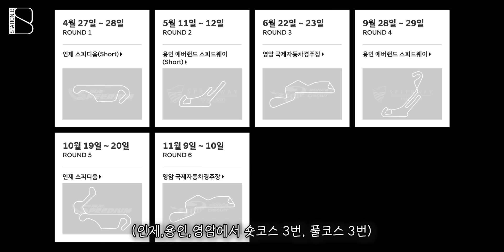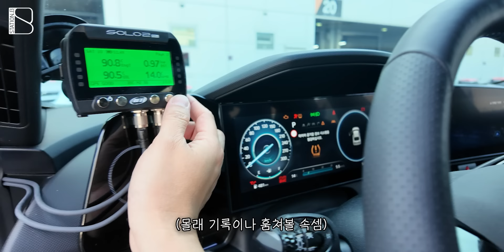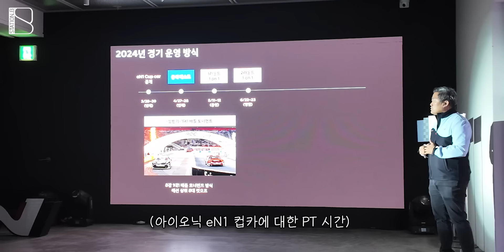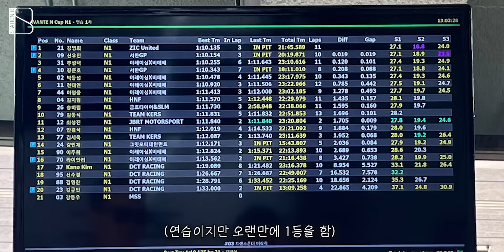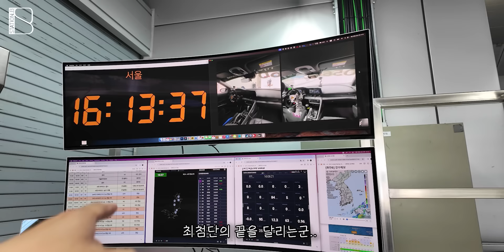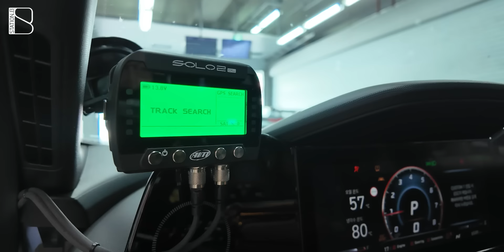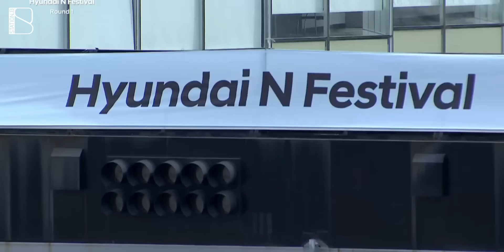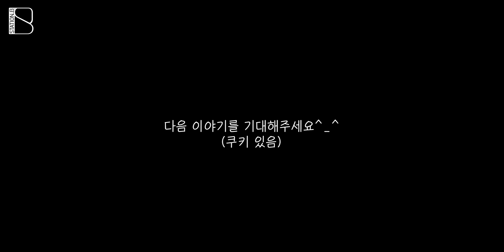"자동차 유튜버에게 운전을 가르치다?!"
대망의 2024 N페스티벌 그 첫번째 여정!
새로 꾸려진 지크레이싱팀의 멤버들과 그 연습 과정을 담아왔습니다.